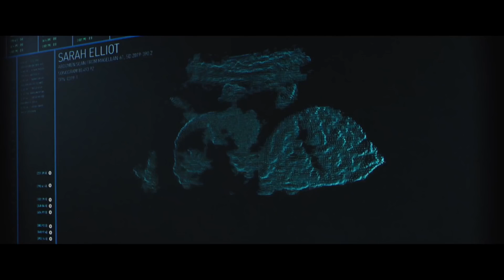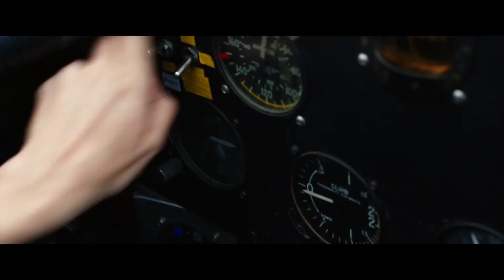The Space Between Us Official Trailer 1 (2016)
A young man raised by scientists on Mars returns to Earth to find his father.